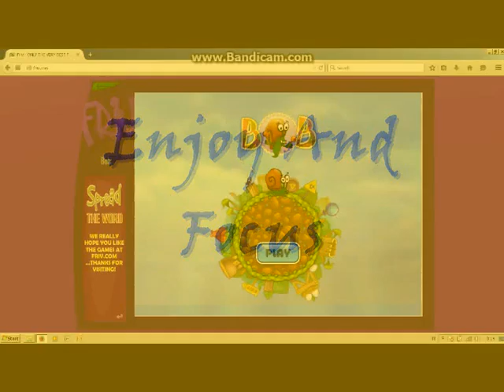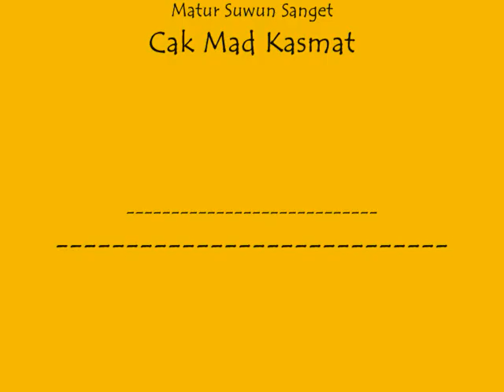Jacky Playing - Snail Bob On Friv